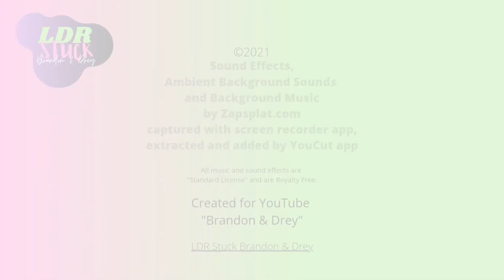Episode 11. Getting a Philippines Visa for an Extended Stay. LDR Stuck Brandon & Drey [Sub: Tagalog]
"LDR Stuck Brandon & Drey"
Our Relationship Animated

A series of animated shorts telling the story of Brandon and Drey, a LDR LGBT couple from the United States and the Philippines.

Sharing our relationship and our k1 visa process, the challenges we have faced, and overcome; and our pathway to marriage and citizenship.

Episode 11: "Getting a Philippines Visa for an Extended Stay"

Video Editing, Arranging, and Animation created by Brandon Evans DD for our  YouTube channel "Brandon and Drey".

Animations Made Using:
Move Pix,
Samsung Gif Creator,
Image & Video Layers,
Photo Layers,
Background Eraser,
Canva,
YouCut

This video contains music and sound effects by Zapsplat.com; edited and added by YouCut video Editing APP.

Intro:
Musician: Gabriel
Musician: Unknown
Via: YouCut music